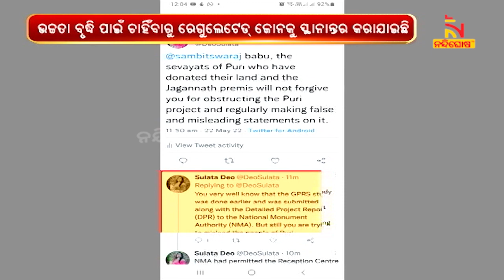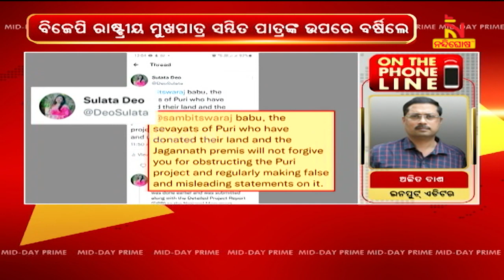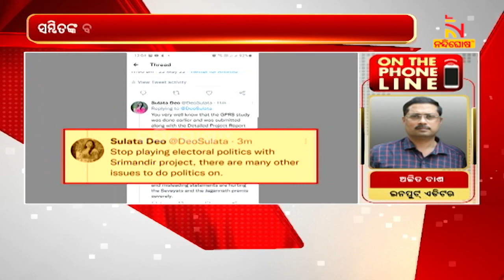BJD's Spokesperson Sulata Deo Targets BJP Leader Sambit Patra Over Puri Parikrama Project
ଶ୍ରୀମନ୍ଦିର ପରିକ୍ରମା ପ୍ରକଳ୍ପରେ ବାଧା ନେଇ ବର୍ଷିଲେ ବିଜେଡି ମୁଖପାତ୍ର ସୁଲତା ଦେଓ। ବିଜେପି ରାଷ୍ଟ୍ରୀୟ ମୁଖପାତ୍ର ସମ୍ବିତ ପାତ୍ରଙ୍କୁ ଟାର୍ଗେଟ୍। ଶ୍ରୀଜଗନ୍ନାଥ ମନ୍ଦିର ବିକାଶ ପାଇଁ ସ୍ବତଃ ପ୍ରବୃତ୍ତ ଭାବେ ନିଜ ଜମି ଦେଇଥିଲେ ସେବାୟତ। ତେବେ ମିଛ ଓ ବିଭ୍ରାନ୍ତିକର ତଥ୍ୟ ଦେଇ ବିକାଶ କାମରେ ବାଧା ସୃଷ୍ଟି କରୁଥିବା ସମ୍ବିତ ପାତ୍ରଙ୍କୁ ପୁରୀବାସୀ କେବେ କ୍ଷମା ଦେବେ ନାହିଁ ବୋଲି ସୁଲତା କହିଛନ୍ତି ।

* DishTV Channel No: 1367
* Airtel Digital TV Channel No: 611
* TATASky Channel No: 1779
* hathw@y Channel No: 731
* Ortel Channel No: 707
* Videocon d2h Channel No: 840
* SITI Channel No: 17 & 458
* GTPL Channel No: 719
* SUN Direct Channel No: 667
* Asianet Channel No: 219